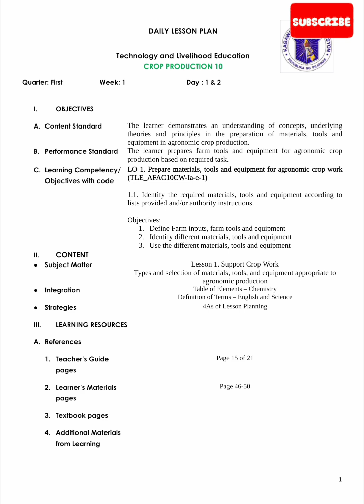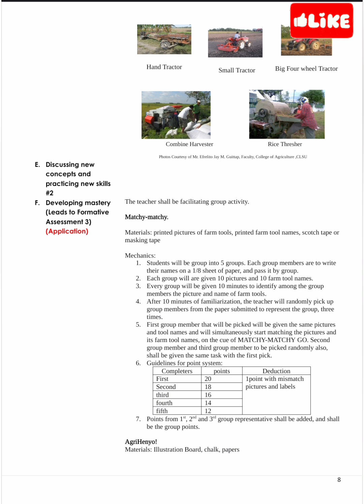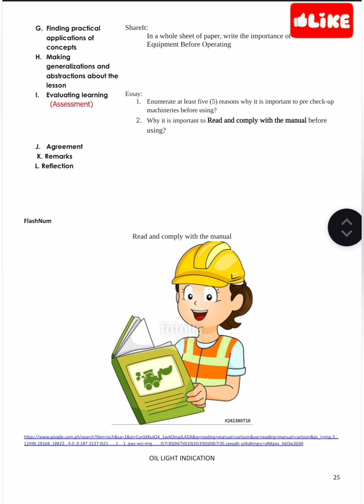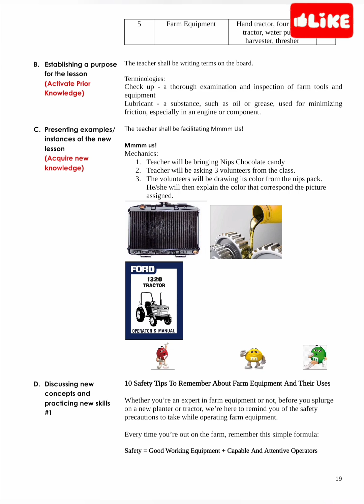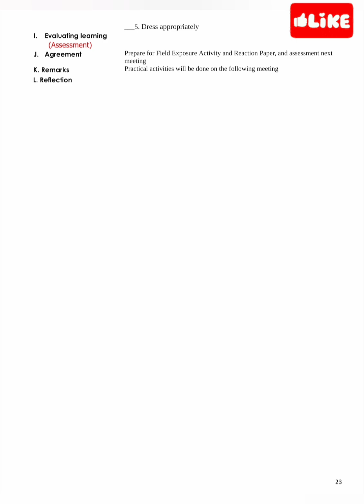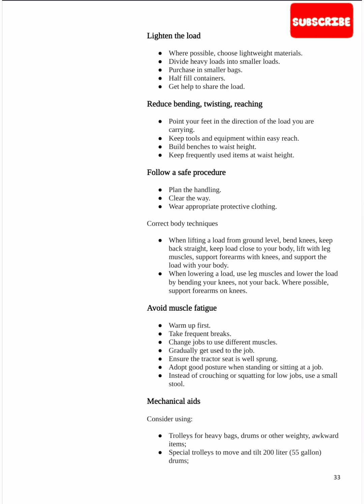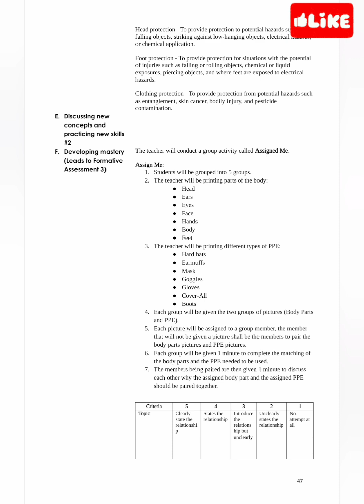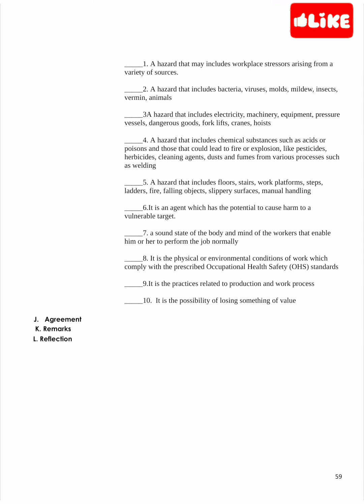DLP- CROP PRODUCTION (GRADE 9-12 )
DAILY LESSON PLAN

CROP PRODUCTION

GRADE  9 to 12